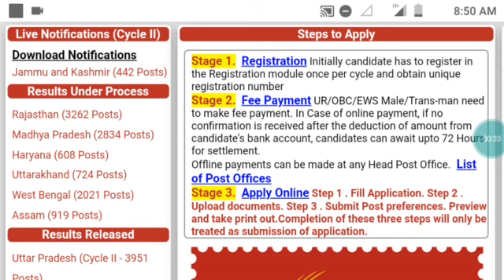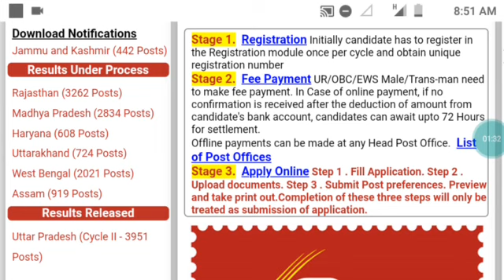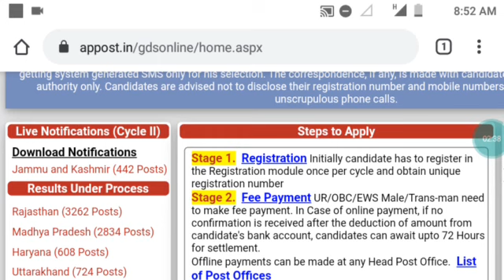GDS Result নিয়ে ছেলেখেলা | GDS Latest News | WB GDS Cycle 2 Result Still Under process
GDS result Cycle 2  আর কতদিন under process? | GDS Latest News|  New Lockdown Problem - GDS | GDS Result Very soon | WB GDS Cycle 2.

   Result will be declared very soon.

ভিডিওর মাধ্যমে আমার ব্যক্তিগত অভিমত প্রকাশ করা হয়েছে ৷৷